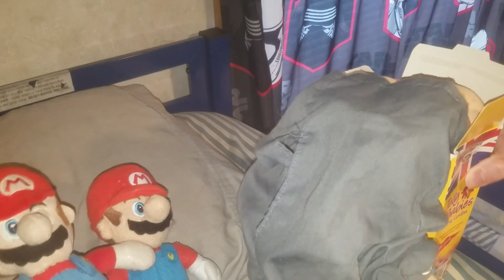Cole's Adventures Rewritten - Petroleum Jelly!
Original Upload Date: September 3rd, 2022